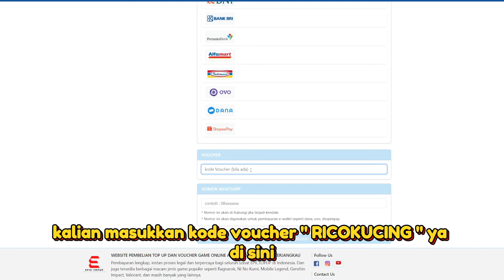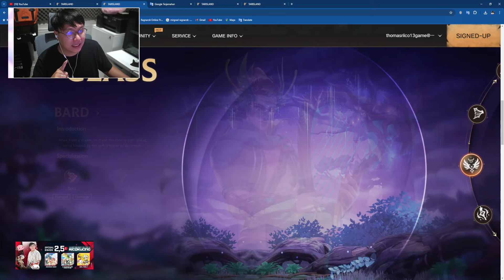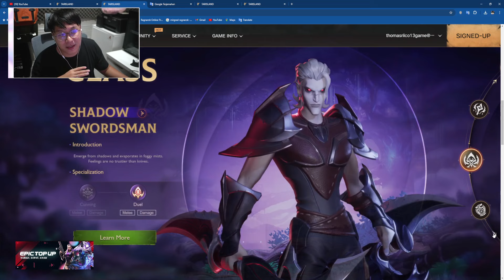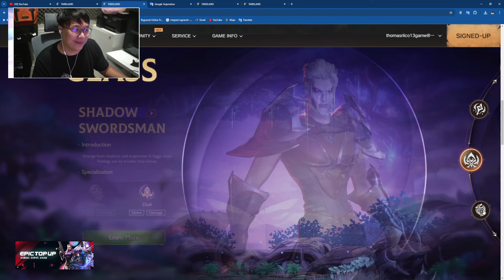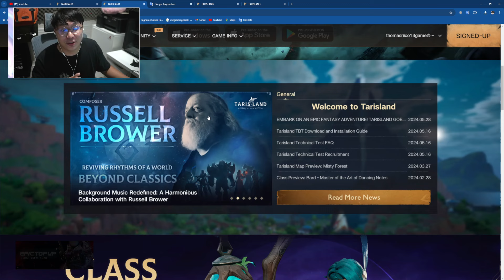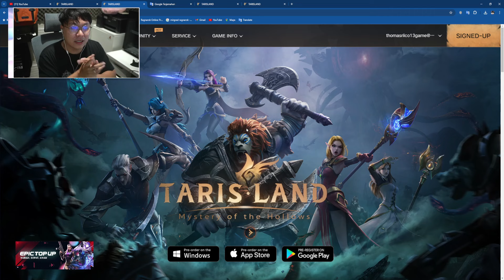TIER LIST JOB REKOMENDASI ! TARISLAND MMORPG ! TANGGAL 21 RILIS ! JGN SALAH PILIH JOB !